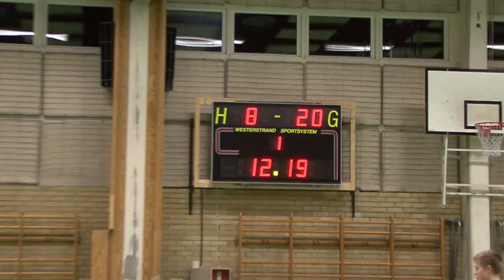UBALL JU16 vs SISU. By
Game 2 of Day 1 in the international basketball tournament in Lund Jan 2010. UBALL Red Devils vs SISU